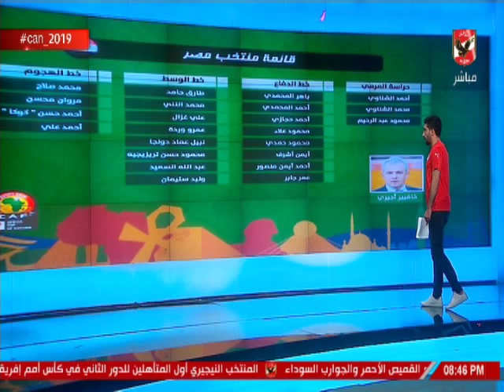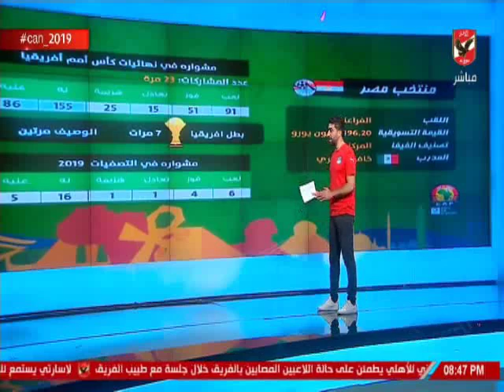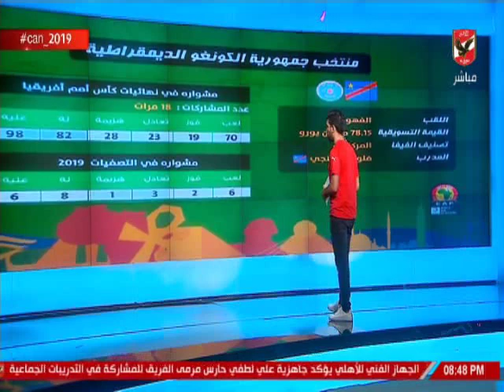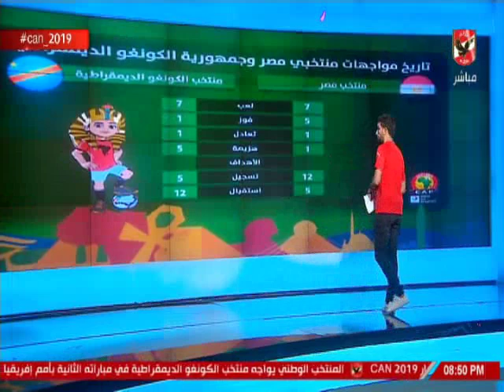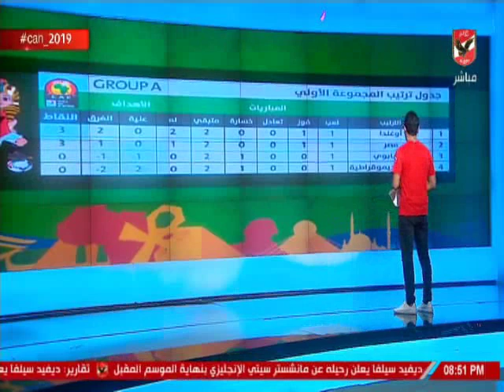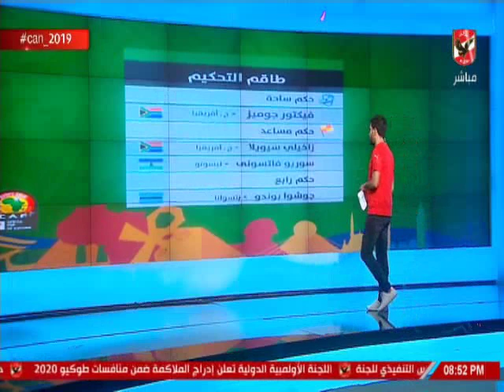اسلام الشاطر وانفو جرافيك عن مواجهه مصر امام جمهورية الكونغو